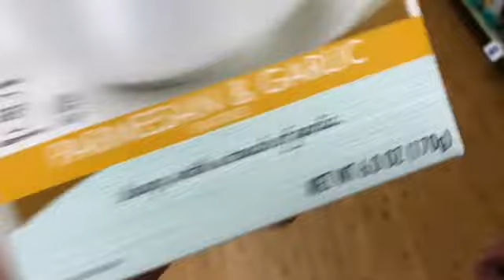I have a problem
In today’s vlog I prep to go to a trip for four days. I hang out with my bestie. I also pack my suitcase for my trip. This video is kinda random but I hope you enjoyed it.

-I N S T A G R A M @madscupcakke
-T W I T T E R @madscupcakke
-V S C O @madscupcakke
-P I N T E R E S T @madscupcakke
-A P P L E M U S I C @madignacia
-S N A P C H A T @simplylogical1

-Shop during this vlog!
-Phone case
-Phone case (similar)
-Popsocket (similar pair)
-Jeans (similar pair)

What I use to make these Vlogs!